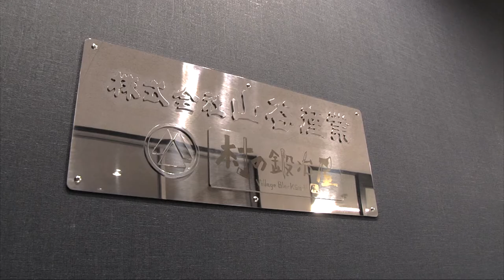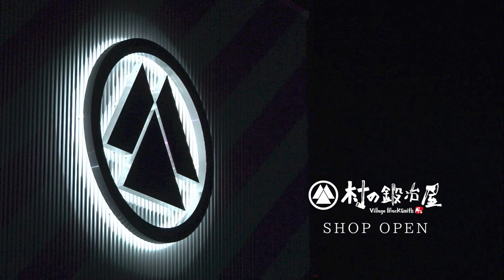村の鍛冶屋レセプションパーティー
2017年10月5日
株式会社山谷産業新社屋完成+村の鍛冶屋SHOPオープン記念パーティーの様子